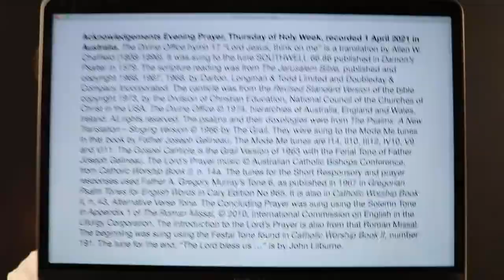Evening Prayer, Thursday of Holy Week.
1 April 2021 recording in Australia. The Divine Office hymn 17 “Lord Jesus, think on me” is a translation by Allen W. Chatfield (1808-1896). It was sung to the tune SOUTHWELL 66.86 published in Damon’s Psalter in 1579. From the Liturgy of the Hours of the Catholic Church's Roman Rite, Ordinary Form.

R. Amen.”